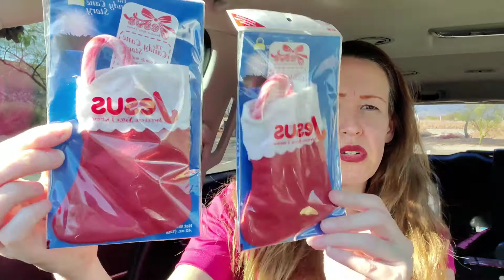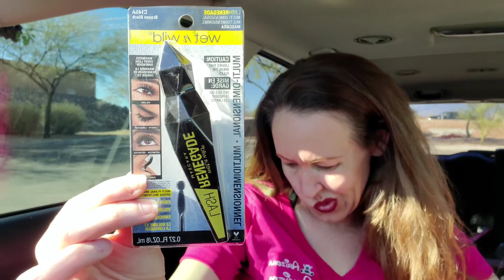Dollar general 50% off clearance event!! January 30, 2021